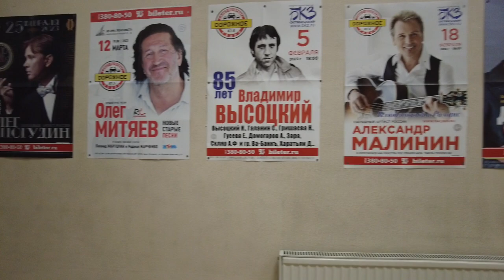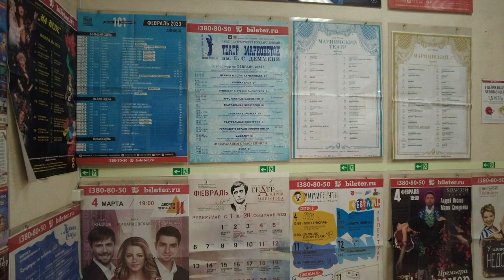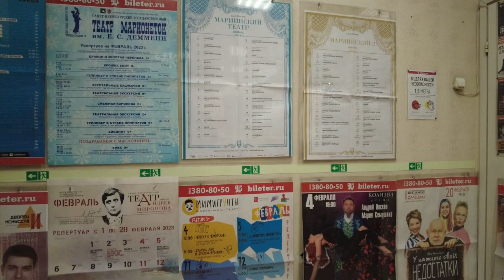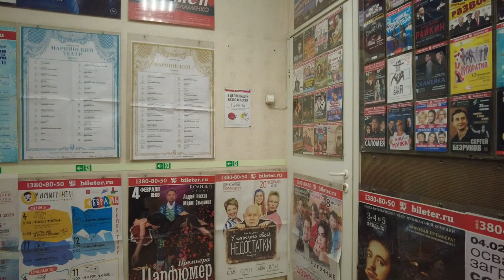🇷🇺 Old St. Petersburg, Russia. Walks - Petrograd side, Plutalova street - with Captions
In this video, I share a walk around St. Petersburg, Russia. I walk along the Petrograd side, from Maly Prospekt to Bolshoy Prospekt, across Plutalova Street. If you want to visit Saint Petersburg, this walk is a great way to start. In this walk, I cover many of the main attractions, including we will visit old houses, cafes and shops. If you are a fan of architecture, be sure to check out this walk!

00:08 Bakery, cafe Guaranteed taste (hidden camera). Average check $4.
01:35 Maly Prospekt, St. Petersburg.
04:56 Hotel MOLO 4 stars. Less than $100 per night.
11:29 Flower shop (hidden camera).
14:46 Plutalova street.
19:00 Big avenue.
19:25 Dining room - Plate. Average check $5.
20:37 Bileter - ticket operator.
24:07 British Bakeries. Cafe-confectionery.
Average check $9.
27:00 Electronics store Bork.
28:22 Barmaleeva street.
29:18 Entrance to the house. Isenbeck's mansion 1899.
31:45 Entrance to the house (1911).
34:51 Entrance to the 1902 house in the Art Nouveau style, Kotelnikov Profitable House.